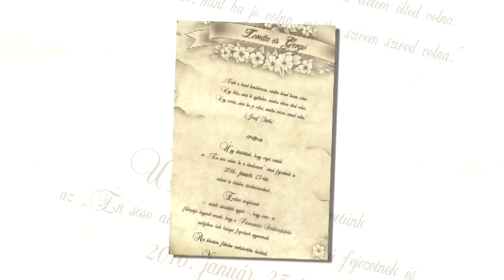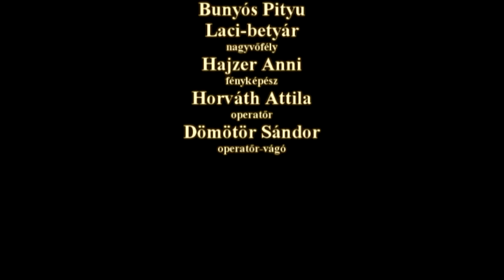Esküvő - Loretta és Gergő - Klip